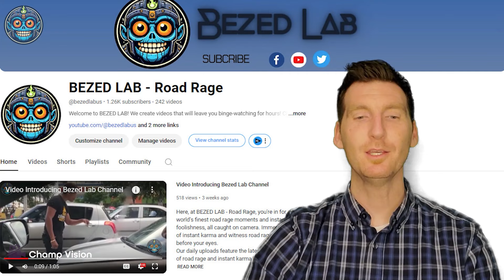99 SHOCKING Times Road Rage Got Served INSTANT KARMA | Best Of The Week !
99 SHOCKING Times Road Rage Got Served INSTANT KARMA | Best Of The Week !
"Instant Karma" captures the essence of road rage incidents. Road rage can turn an ordinary drive into a nightmare. The video showcases multiple instances of road rage, leading to crashes and confrontations. It's a stark reminder that road rage not only endangers lives but also brings instant consequences of road rage. Road rage is truly dangerous.
Here, at BEZED LAB - Road Rage, you're in for a treat with the world's finest road rage moments and instances of workplace foolishness, all caught on camera. Immerse yourself in the thrill of instant karma and witness road rage and idiots in carsscenarios unfolding before your eyes.
Our daily uploads feature the latest and most captivating videos of road rage or idiots in carsand instant karma incidents, providing the perfect escape to unwind after a hectic day. From the most intriguing topics to the most intense road rage and idiots in cars moments, we've got it all covered. So, kick back, relax, and indulge in a BEZED LAB - Road Rage binge!